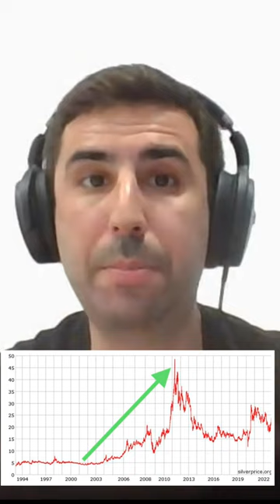Is There A SILVER SHORTAGE?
Lior Gantz shares his thoughts on the alleged Silver Shortage.  What do you think?

Feel free to send mail:
T. Stacker